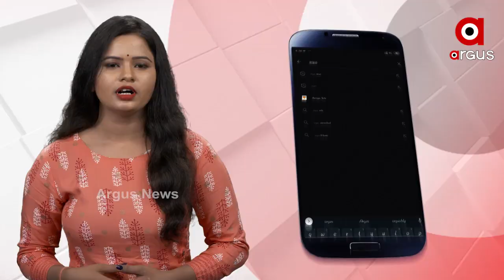ବେଙ୍ଗଲକୁ ପ୍ରଧାନମନ୍ତ୍ରୀଙ୍କ ‘ଉର୍ଜା’ ଉପହାର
ବେଙ୍ଗଲକୁ ପ୍ରଧାନମନ୍ତ୍ରୀଙ୍କ ‘ଉର୍ଜା’ ଉପହାର । ପ୍ରଧାନମନ୍ତ୍ରୀଙ୍କ ମିଶନ ପୂର୍ବୋଦୟରେ ଯୋଡି ହେବାକୁ ଯାଉଛି ଆଉ ଏକ ସଫଳ ଫର୍ଦ୍ଦ  । ଉତ୍ସର୍ଗ କରିବେ 4,700 କୋଟି ଟଙ୍କା ଚାରୋଟି ପ୍ରକଳ୍ପ  । ପୁରା ହେବ ବେଙ୍ଗଲବାସୀଙ୍କ ତୈଳ ଏବଂ ଗ୍ୟାସର ଚାହିଦା  । ଏନେଇ ପଶ୍ଟିମବଙ୍ଗ ହଳଦିଆ ଗସ୍ତ ଅବସରରେ ପ୍ରେସମିଟ କରି ଜଣାଇଛନ୍ତି କେନ୍ଦ୍ର ତୈଳ ଏବଂ ପେଟ୍ରୋଲିଅମ ମନ୍ତ୍ରୀ ଧର୍ମେନ୍ଦ୍ର ପ୍ରଧାନ  ...
ଅଧିକ ଖବର ପାଇଁ ଡ଼ାଉନଲୋଡ କରନ୍ତୁ “Argus News” ଆପ୍